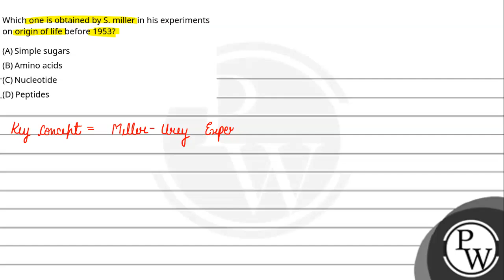Which one is obtained by S. miller in his experiments on origin of life before 1953?....